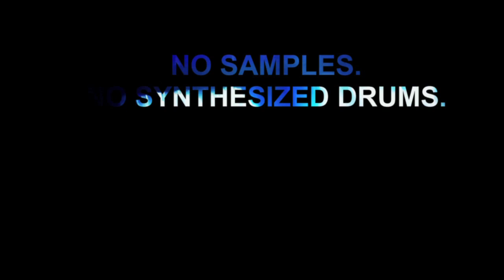Three Sheet - Stamina (filmed exclusively on an iPhone 4)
The official Three Sheet 'Stamina' music video from the album 'Sheet Music' (2011), recorded solely using Apple's iphone 4. Alternative Hip Hip, 100% live Beatbox, Instrumentation & Vocalization. Directed and Shot by Aram Kouyoumdjian, Edited by Robert Tough, Halifax, Nova Scotia.